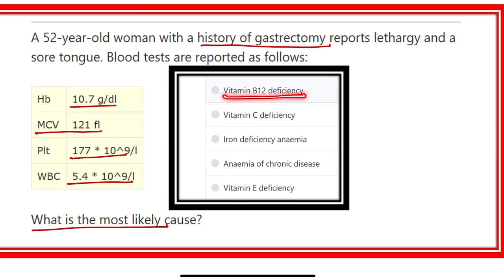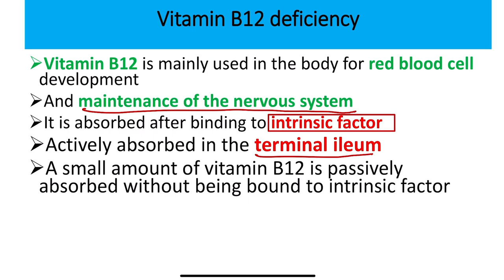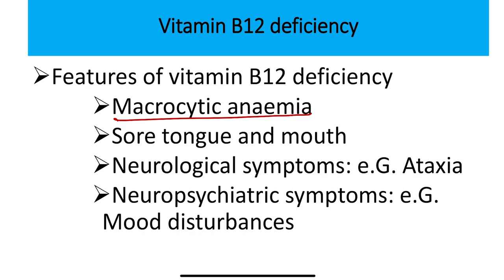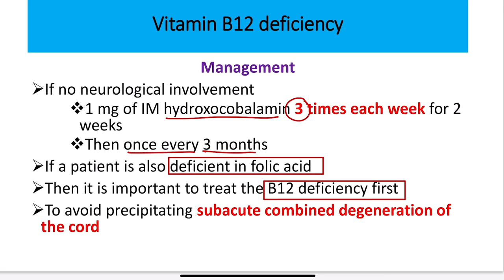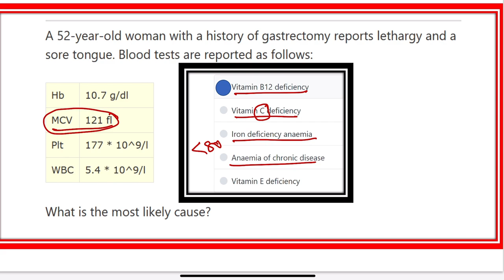Vitamin B12 deficiency MRCS question solve (CRACK MRCS)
it includes
1. eMRCS videos
2. Fawzia sheet solved
3. Recalls and mores